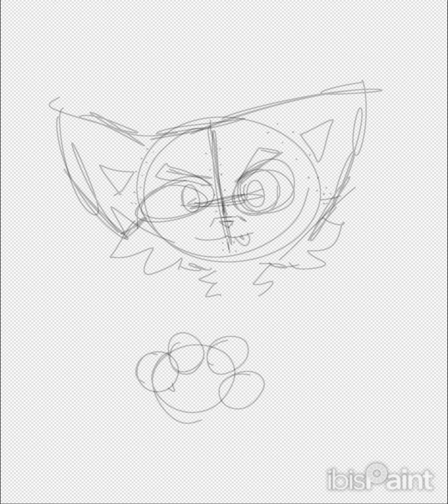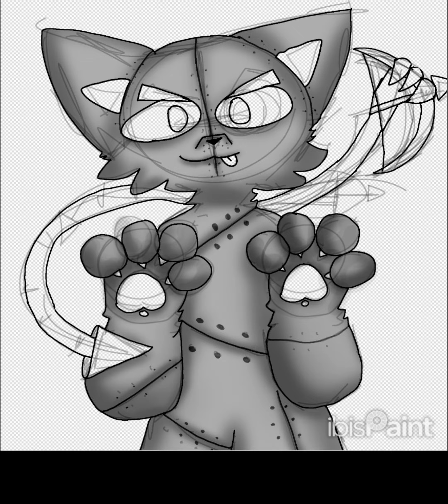Drawing my friend's oc: Matel :3